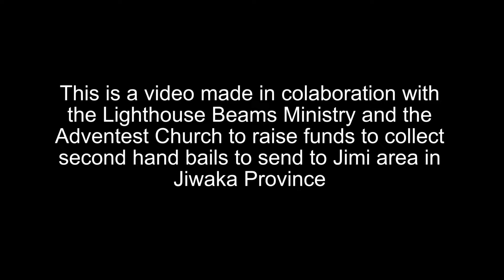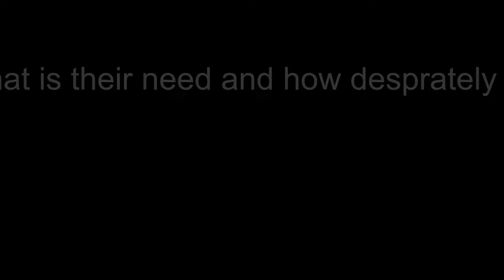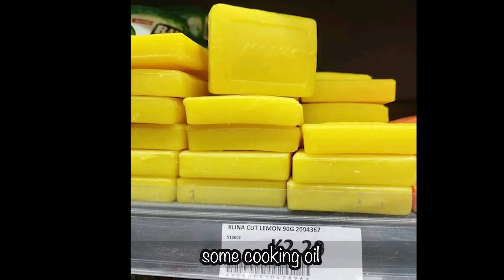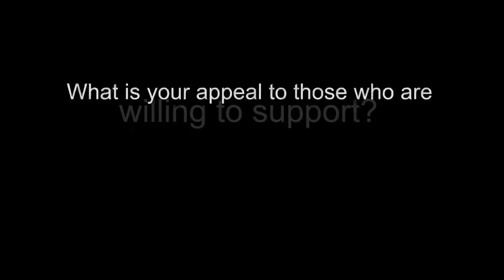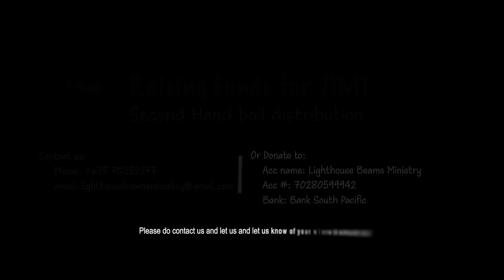🌟Seeking Donation: A Transformative Mission for Upper Jimi, PNG 🌟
Embark on a journey with Lighthouse Beams Ministry as they bring rays of hope to the remote Upper Jimi region in Jiwaka Province, Papua New Guinea. In an exclusive video, witness the heartwarming mission to secure at least 5 secondhand bails of clothing for the resilient souls in this picturesque yet underserved community.

As the video unfolds, you'll catch glimpses of the kind of people in the Upper Jimi, where Lighthouse Beams Ministry together with the Adventist Church members in Jimi area is committed to making a difference. The team shares touching moments from their previous visit, detailing the profound impact of providing clothing to those in need.

Curious about how you can be part of this transformative initiative? The video discreetly guides you to the next step – a call to action for generous hearts to contribute to this noble cause.

Prepare to be inspired and join the movement of compassion. The video encapsulates the essence of Lighthouse Beams Ministry's mission, leaving you eager to be part of this incredible journey. Unveil hope, make a difference – watch the video now.

🌐 Donations within PNG:
Account Name: Lighthouse Beams Ministry
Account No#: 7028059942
Bank: Bank South Pacific